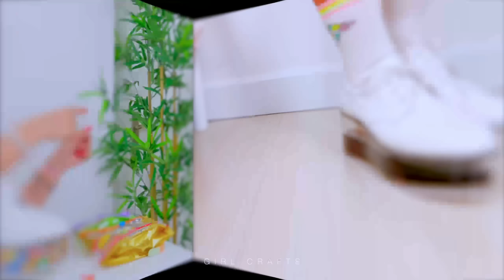100 TRUCOS FÁCILES PARA LA VIDA Y PROYECTOS EN 5 MINUTOS: ARTESANÍA DE CARTÓN, DECORACIÓN..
100 TRUCOS FÁCILES PARA LA VIDA Y PROYECTOS EN 5 MINUTOS: ARTESANÍA DE CARTÓN, DECORACIÓN..

00:00 Dispensador de agua
01:00 Portaescobillas
01:32 Luz nocturna
01:48 Caja Donas
02:42 Truco con una cinta
03:14 Collar de corazón
03:31 Luz nocturna led
04:23 Candelabro de naranja
04:44 Tarjeta mágica de regalo
05:35 Corte de pelo
06:07 Truco para dibujar
06:39 Luz Nocturna Lego
07:32 Truco para pintar
08:06 Luz de noche Diamante
09:09 Truco de tennis
09:29 Soporte para horquillas
10:03 Linda decoración de pared
10:45 Tarjeta de gatito Pop up!
11:38 Broche de bolsa de arcilla
12:27 Bailarina de lienzo
13:07 Almacenamiento oculto de pasta de dientes
13:26 Tarjeta de regalo de amor
14:08 Clavo de cinta eléctrica hecho a mano
15:04 Luz nocturna Búho
16:05 Almacenamiento oculto de bolígrafo Sharpie
16:24 Tarjeta mágica de regalo
16:59 Pendientes de Clip
17:39 Decoración de la pared de la cabaña
18:59 Mascota Botella Olla
19:51 Globo aerostático de papel
20:24 Luz nocturna Pino
21:11 Pulsera Flores
21:58 Bola de ping pong con luz led
22:36 Camiseta Pintura Tie-dye
23:24 Collar y aretes de papel
23:53 Proyector de papel higiénico
24:06 Pasador de pelo de lazo
24:34 Collar de lápices
24:55 Brillos corporales
25:22 Decoración para colgar en la pared
26:23 Pendientes de papel
26:56 Adorno de árbol de Navidad
27:18 Pulsera estrella de papel
27:34 Pin Cactus
28:25 Sorteo de Aguacate
28:59 Decoración de pared
29:30 Organizador de pulseras
30:27 Zapatos rellenos con caramelos
31:15 Tarjeta de amor
32:40 Rollo de papel higiénico Adorno navideño
33:14 Elaboración de pintalabios de colores
33:35 Como hacer rubor
34:01 Sombrero llavero
34:28 Soporte para anillos con forma de huevo
35:18 Portalápices Jirafa
35:42 Truco para cejas
36:06 Llavero de Pegamento transparente
36:39 Olla de palo de madera
37:21 Truco de atuendo
37:34 Soporte de celular de papel higiénico
38:07 Dibujo BFF
38:25 Idea de decoración de estrellas
29:05 Pendiente colorido
39:31 Increíble diseño de Lego
40:00 Rosas artesanales de papel
40:46 arcoíris hecho a mano
41:40 Decoración de corazón artesanal de papel
42:32 Arte de papel Cactus
43:55 Idea de organizador de hojas de arcilla
44:53 Lindo truco de dibujo de un conejo
45:09 Decoración de la habitación en el estilo bohemia
46:01 Estuche para lápices con forma de bolígrafo
47:05 Decoración de la pared de la luna
47:38 Brazalete Corazón fácil de hacer
48:00 Idea de decoración de pared boho
48:20 Increíble decoración de bola rosa
48:53 Idea de canasta de mimbre
49:25 Caja de regalo de corazón rosa
50:08 Idea para el coletero rosa
50:43 Idea de portavelas
50:59 Decoración de gafas divertidas
51:35 Marco de fotos rosa azul
52:12 Caja de regalo artesanal de papel
53:07 Idea de corona de plumas
53:31 Bolso de mimbre hecho a mano
54:59 Collar de conchas marinas
55:16 Increíble truco de camiseta
55:59 Vela Arcoiris
56:37 Idea de collar de nubes
57:03 Idea de botella mágica
58:00 Portalápices Emoji
58:43 Idea de decoración genial
59:00 Idea de decoración de macetas
59:35 Idea de decoración de hojas boho
1:00:20 Idea de decoración de corazón rosa
1:02:22 Truco de dibujo
1:02:51 Pendiente resplandeciente
1:02:18 Idea de lámpara reciclada
1:02:59 Truco para dibujar ovejas
1:03:14 Truco para el cabello con cuentas
1:04:06 Niña dibujando
1:04:20 Truco de tejer el cabello elegante
1:05:01 Idea de carpeta de unicornio
1:05:46 Idea de abanico de sandía
1:06:31 Maceta de papel artesanal
1:07:03 Idea de pulsera de estado de ánimo
1:07:24 Truco de flores artesanales de papel
1:07:54 Idea de papel mágico
1:08:28 Idea de caja de regalo de dulces
1:09:06 Truco para dibujar gotas de agua
1:10:27 Truco para dibujar pájaros
1:10:52 Vaca de arcilla
1:12:22 Idea de la luz Arcoíris
1:12:51 Accesorio de ropa elegante
1:13:37 Estuche de lápices de una botella de plastico
1:14:19 Idea de impresión de camiseta para probar en casa
1:14:47 Linda idea de portavelas
1:15:16 Idea de decoración Flamencos